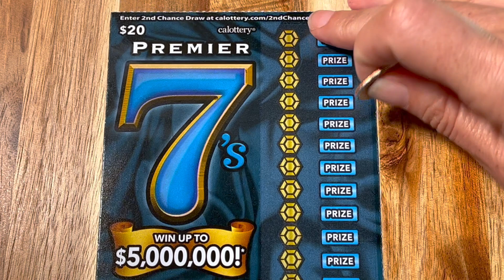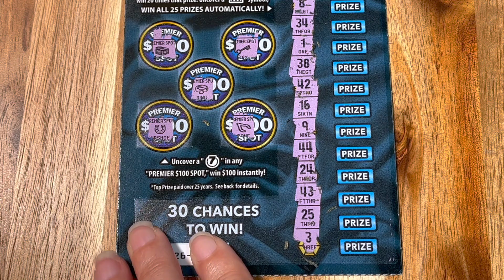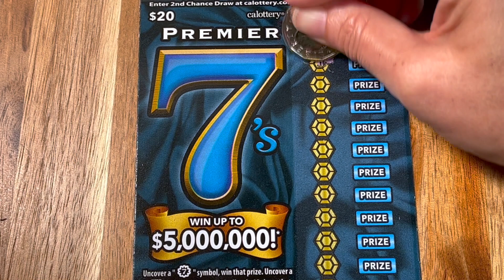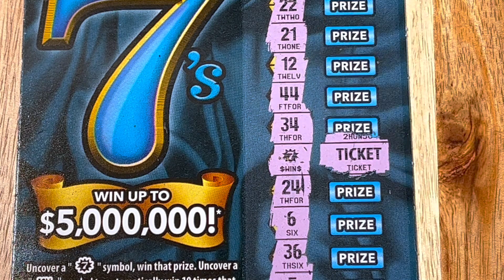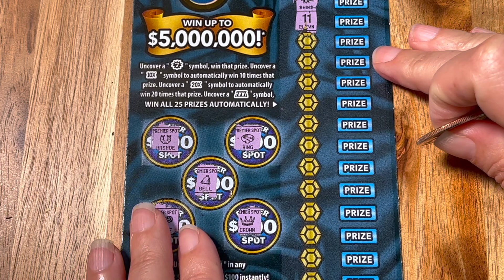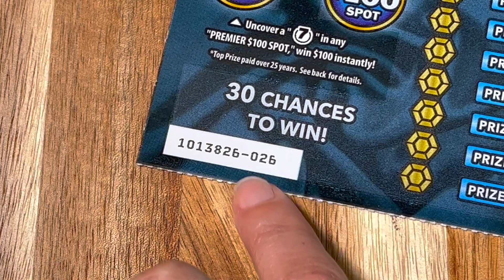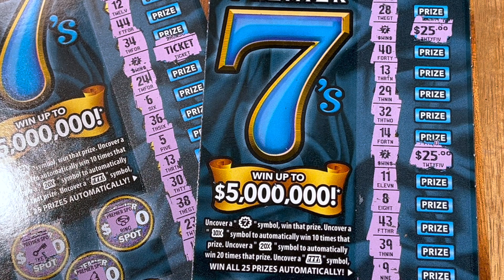🤑 WINS 7️⃣ PREMIER 7's 7️⃣ $20 CA Lottery Ticket Scratchers 🤑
Wins Scratching Newest California Lottery Tickets Scratch Cards Scratch off's